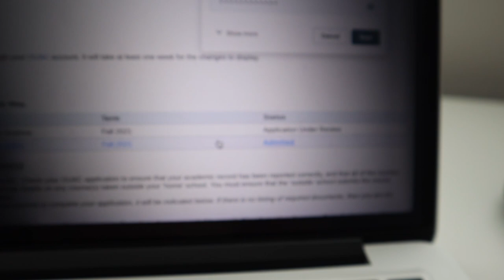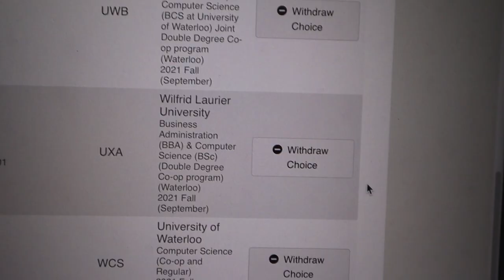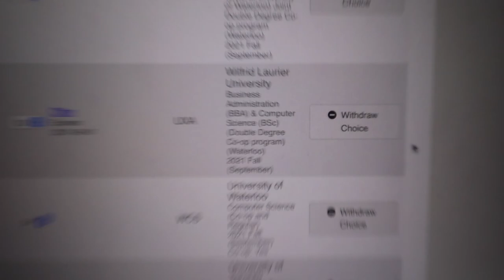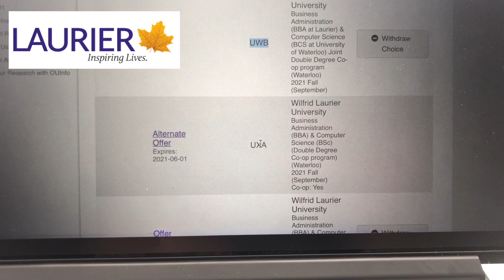Canadian University Acceptance Reactions! (UofT, UWaterloo, Laurier...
Here are my university decision reactions as a Canadian male student for 2021! I find these videos super entertaining and informative and given that the college decisions reactions trump Canadian university decision reactions, I thought I would help fix that. Plus, most are girls and I gotta represent for the boys. Enjoy :D

Here are the universities I applied to:
I. University of Waterloo
II. University of Toronto
III. Wilfred Laurier University

Here are the university programs I applied to (in OUAC order):
1. Computer Science & Business Administration at University of Waterloo & Wilfred Laurier University
2. Computer Science & Business Administration at Wilfred Laurier University & University of Waterloo
3. Computer Science & Business Administration at Wilfred Laurier University
4. Computer Science at University of Waterloo
5. Computer Science at University of Toronto
6. Business Management at University of Toronto

~GEAR~
DJI Microphone
Canon M50 Camera
Sony ZVE10 Camera
M1 MacBook Pro
Softbox Lighting Kit
Neewer Tripod
Logitech Mouse
Logitech Keyboard
2TB SSD

~TIMESTAMPS~
00:00 - Introduction
00:20 - What uni programs I applied to
00:55 - Sending in the uni applications
01:46 - Getting bodied by UofT
02:24 - University Decision Reaction #1
04:50 - University Decision Reaction #2
06:34 - University Decision Reaction #3
08:10 - University Decision Reaction #4
09:07 - University Decision Reaction #5
10:16 - University Decision Reaction #6
11:25 - What I learned through this process
12:14 - My university decision (Where I am going!)

👍🏽 LIKE this video to let me know you liked this one!

If you guys have any feedback I would love to hear it down below in the comments!